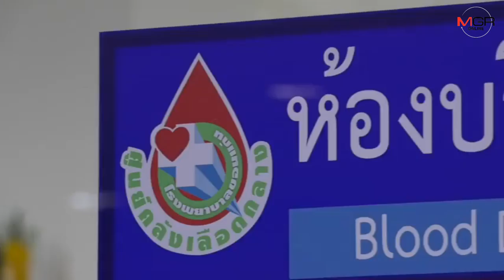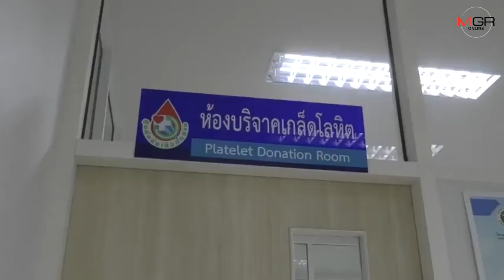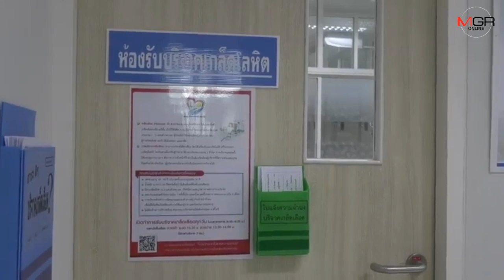ตื่นโควิด-19ระบาด บริจาคเลือดลดฮวบ70% รพ.ขอนแก่นย้ำไม่เสี่ยงติดเชื้อวอนบริจาคเพิ่ม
19/03/2020 ตื่นโควิด-19ระบาด บริจาคเลือดลดฮวบ70% รพ.ขอนแก่นย้ำไม่เสี่ยงติดเชื้อวอนบริจาคเพิ่ม
ศูนย์ข่าวขอนแก่น-รพ.ขอนแก่น ขาดเลือดสำรอง เหตุผู้บริจาคโลหิตน้อยลงกว่า 70% หลังพบผู้ติดเชื้อโควิด-19 พบเลือดกรุ๊ปโอ ไม่มีในคลังเลือดแล้ว ด้าน ผอ.รพ.ขอนแก่นย้ำการบริจาคโลหิตที่โรงพยาบาล ไม่ปะปนกับผู้ป่วย ยืนยันไม่เสี่ยงติดเชื้อแน่